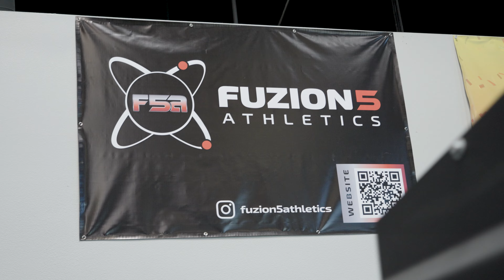Indoor5occer, your place for Indoor Soccer in the South of Las Vegas.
Welcome to @Indoor5occer

Indoor 5 Soccer Facility.
Your place for Indoor Soccer in the South of Las Vegas!

5v5 Soccer for all ages.
Lil’ Kickers programs for ages 18 months to 9 years old.
Youth and Adult Leagues, Birthday Parties and Special Events.

We are here to serve our Soccer Community.

See You On The Pitch!